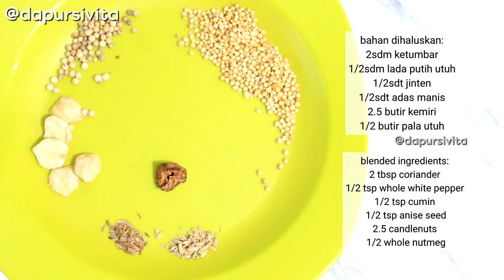[IND/ENG] RENDANG AYAM (CHICKEN RENDANG RECIPE)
[IND] resep dan cara memasak tersedia divideo
recipes and how to cook step by step available in the video

hallo semuanya, saya membagikan berbagai resep yang telah saya coba didapur kecil saya. saya sendiri suka dengan makanan yang memiliki rasa dan aroma bumbu yang tajam maka dari itu resep yang saya bagikan cukup banyak menggunakan rempah-rempah.
Jika ada pertanyaan dan saran silahkan komen divideo :)

[ENG] hallo everyone, I share various recipes that I have tried in my small kitchen. I personally like the food which has full of flavors and aroma so therefore my recipes use alot of spices.
any questions and suggestions, comment down in the video :)